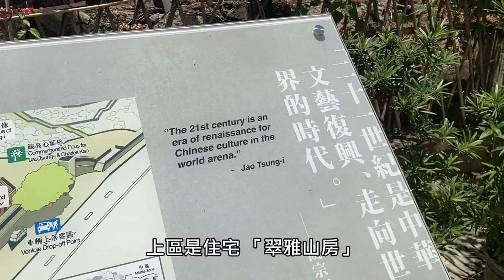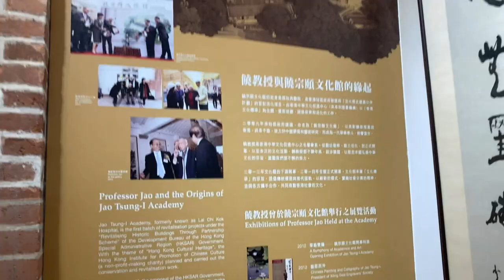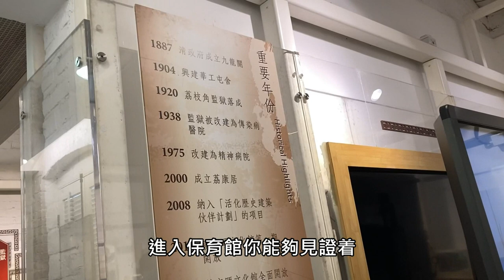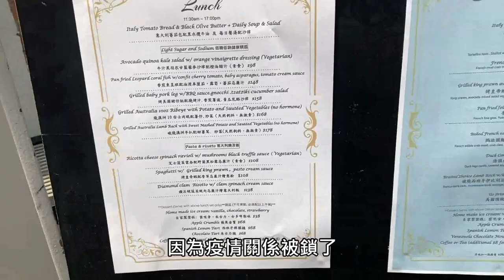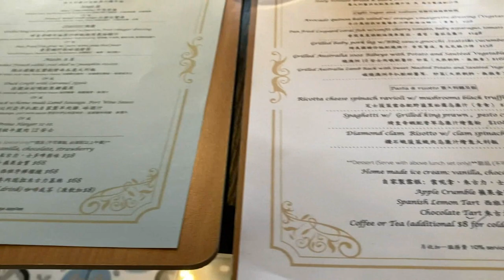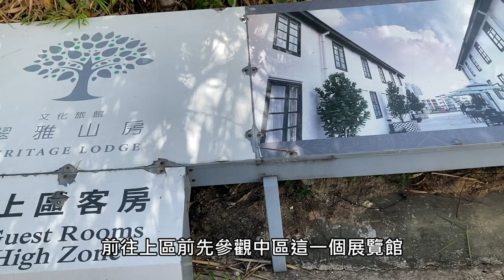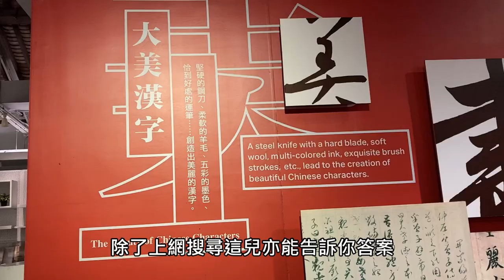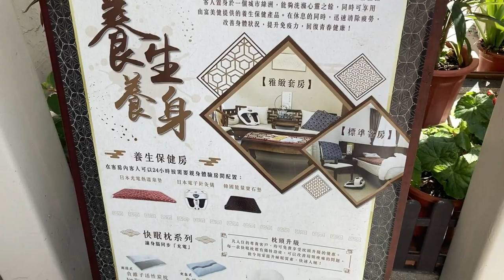【跟着路痴走】[饒宗頤文化館] ll 減壓，打卡之選 ll 食物一流?!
🐋我DSE成績是？ll DSE英文 Level 1 ll 入大學不是冇可能《致即將DSE放榜的你們》